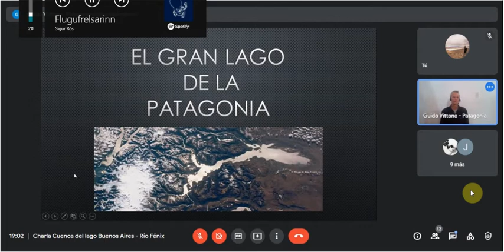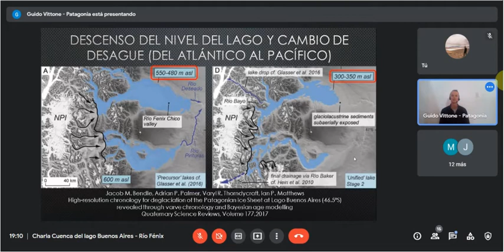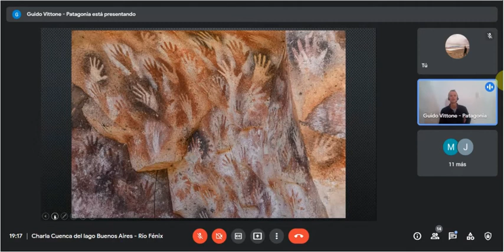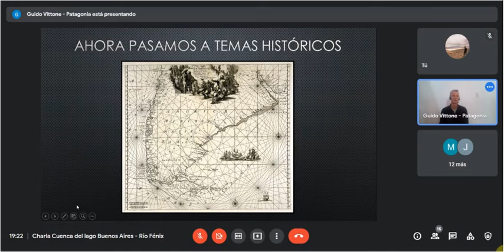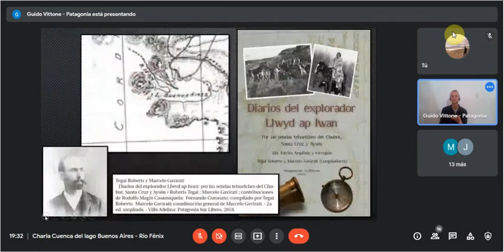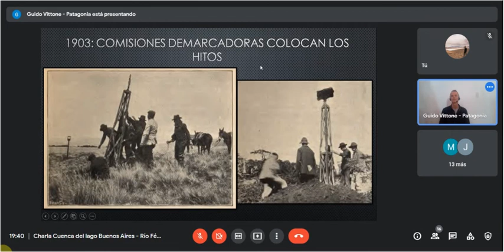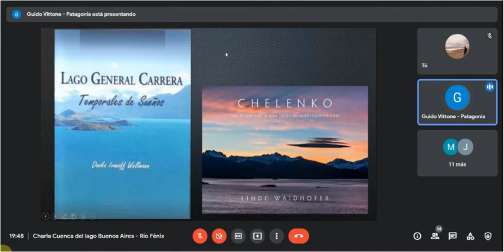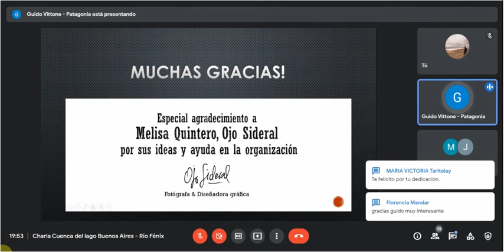Lago Buenos Aires: una mirada a su geografia e historia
Presentación sobre el Lago Buenos Aires, con detalles poco conocidos sobre las primeras exploraciones